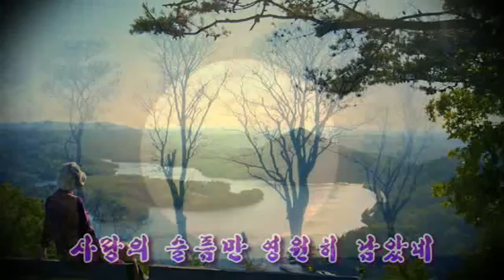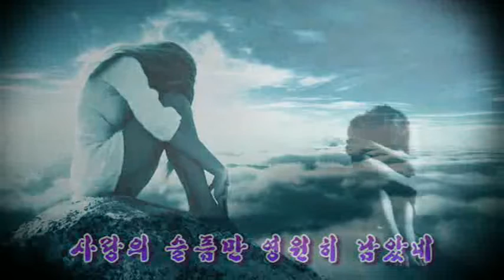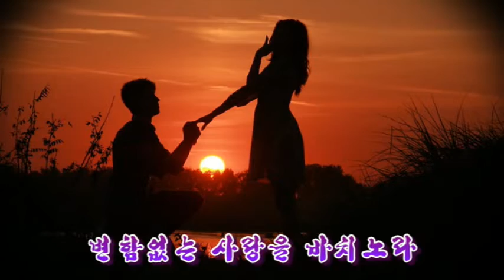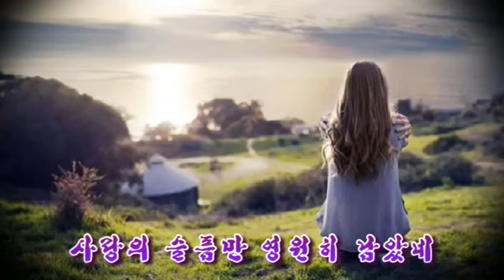사랑의 기쁨(Martini곡) - 서울모테트합창단